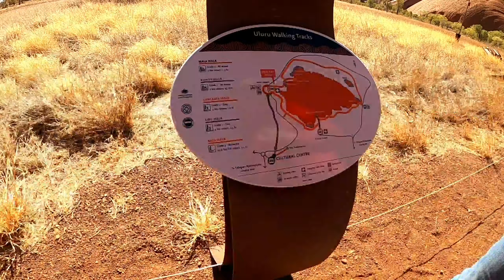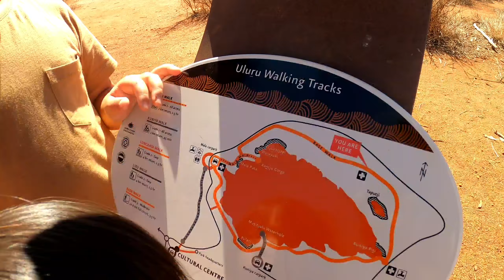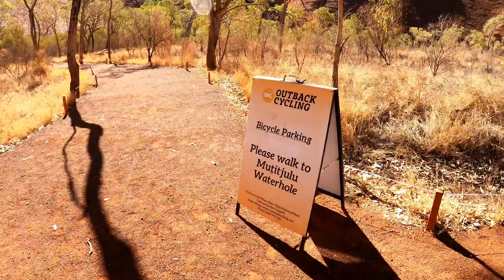VLOG(31) 싱글대디가 아이둘 데리고 울루루 돌면 생기는일. 이건 미친짓이야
브리즈번을 시작으로 아빠, 아들, 딸이 카라반으로 호주 일주중입니다.
저희와 함께 호주여행을 떠나 보시죠~~

         Galaxy S10

Editing : Kinemaster

BGM